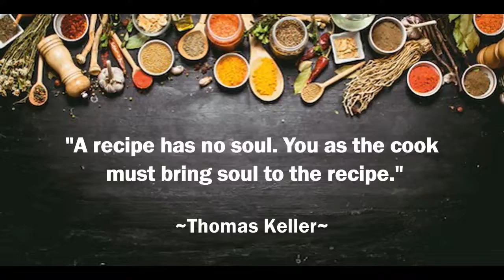Egg Tinapa Fried Rice (Topped with Sweet Onion Steak)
"..A spoonful of rice not only fills your stomach but brings warmth to your heart.."
This new take on your favorite dish will surely keep you craving for more!